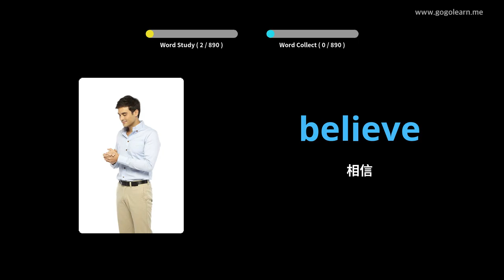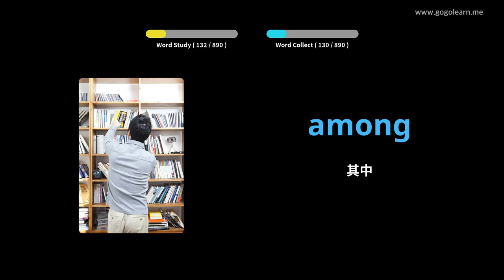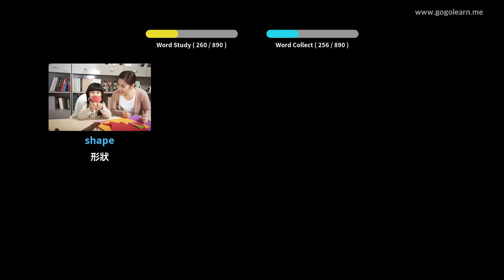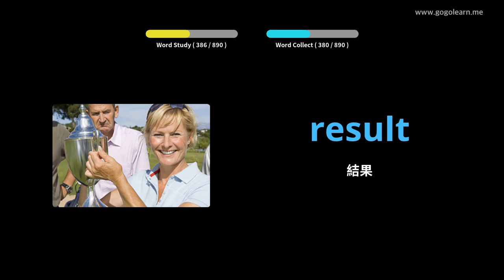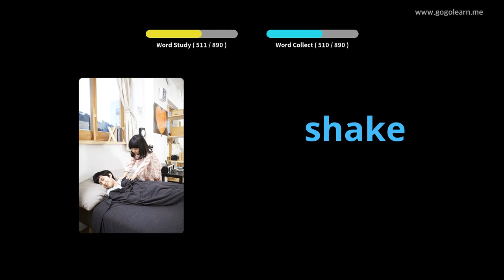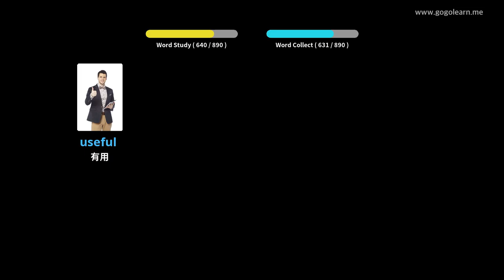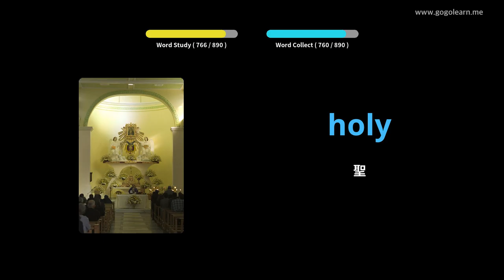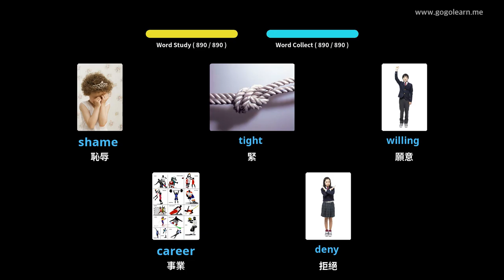學習英語圖片| 英語詞彙 睡覺時聽 | Golearn